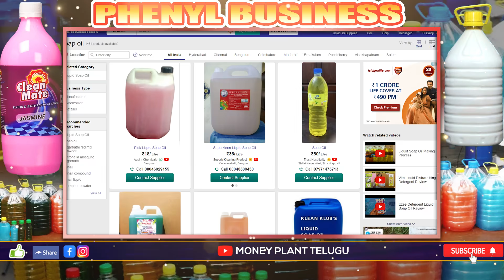Phenyl Making Business | Self Employment Business Ideas | Money Factory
In this video,We will study process of factory of making phenyl in a small business.It is complete video of working of phenyl company.You will see step wise phenyl manufacturing from making to packing.